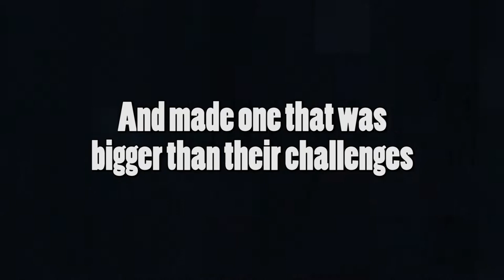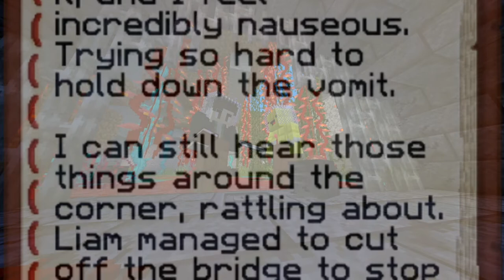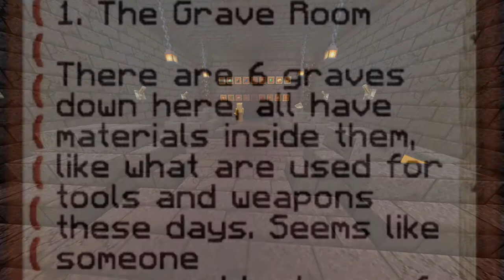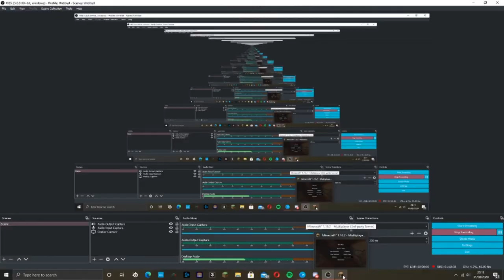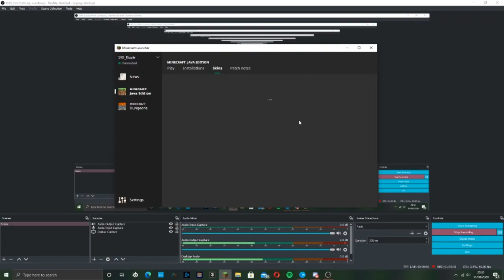I made a challenge course in our Minecraft server... (Part 1)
I spent quite a bit of time on this challenge, it is FAR from perfect, and my acting and improv still needs a lot of work. But the boys had fun, so I'm happy with how it was :)...PART 2 COMING UHHHH SOON HOPEFULLY THANK YOU! (Also sorry Jay I was very hard on you in this I would have struggled just as much but consider this revenge for dumping me in the lava in Craig's challenge...uh anyway thanks for the channel reskin, partner).

Music (in order of appearance):

“1973”
Bruno E.

“The Plan’s Working”
Cooper Cannell

“Sprightly Pursuit”
Cooper Cannell

“Lexikon”
Dan Bodan

“A Stranger Thing”
Bruno E.

“Lurking”
Silent Partner

“To Have to in Least Water”
pATCHES

“Those Things Are More Fun With Other People”
pATCHES

“Lock”
Jeremy Black

Quincas Moreira

“Jack Rabbit”
Geographer

“The Six Realms”
I Think I Can Help You

“Sci-Fi Swamp Chase”
Sir Cubworth

“Gently, Onwards”
ELPHNT

“The Emperor’s New Nikes”
DJ Williams

“Assembling”
Asher Fulero

Beethoven

Outro:
“Danger Snow”
Dan Henig